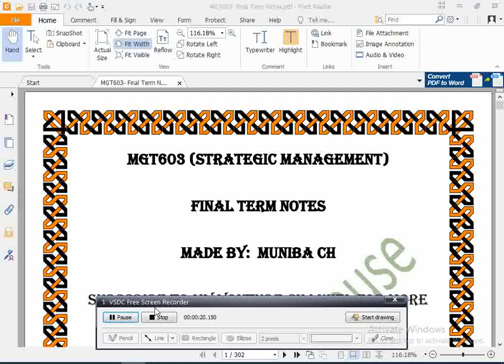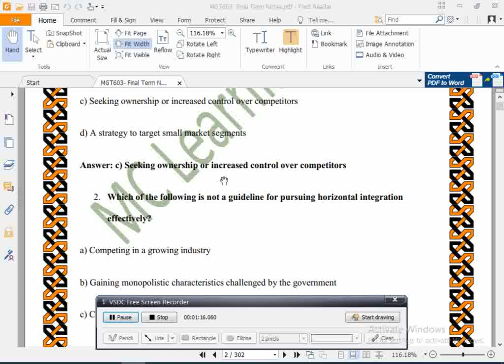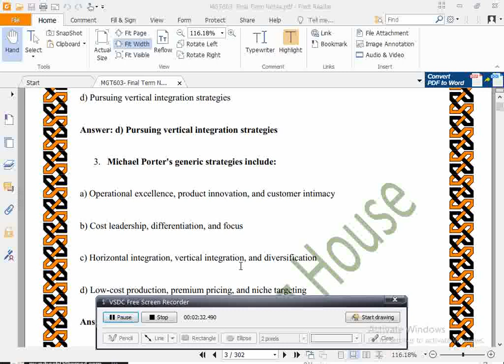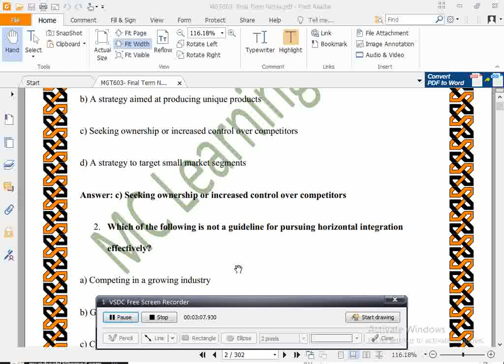MGT603 Final Term Notes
"Welcome to MC Learning House, your one-stop destination for a unique blend of educational content tailored for both adults and children. We believe in the power of fun and interactive learning experiences, making education an exciting journey for all ages.
Dive into a world where learning knows no boundaries. Our channel offers a diverse range of content, carefully curated to cater to the needs of both adults seeking to expand their knowledge and children eager to explore the wonders of the world around them.
For the adults, expect insightful discussions, expert interviews, and engaging tutorials covering a wide array of subjects. Whether you're interested in professional development, hobby exploration, or just expanding your intellectual horizons, MC Learning House has you covered.
But that's not all – we understand the importance of making learning enjoyable for the little ones. Our specially designed segments for children feature captivating animations, interactive lessons, and exciting experiments that transform education into a delightful adventure.
At MC Learning House, we believe that the key to effective learning lies in combining knowledge with enjoyment. Join us on this educational journey where curiosity is encouraged, questions are celebrated, and learning is truly a family affair.